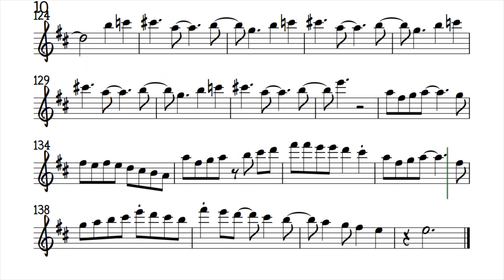Shaker Song Slower Tenor Soprano Sax Sheet Music Backing Track Play Along Partitura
Manhattan Transfer (Vocal) Spyro Gyra (Instrumental).
Slower Version (150bpm) (Original Tempo 190bpm)